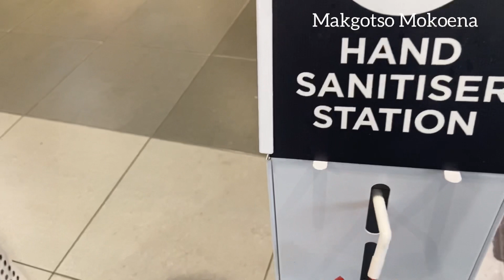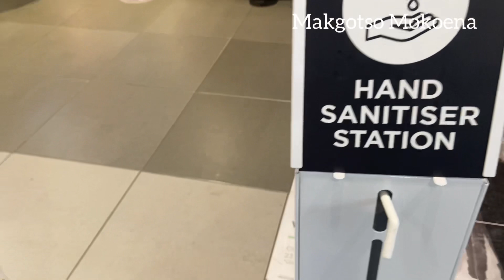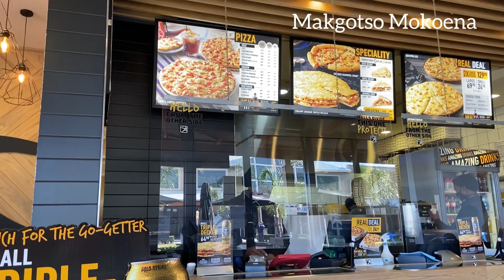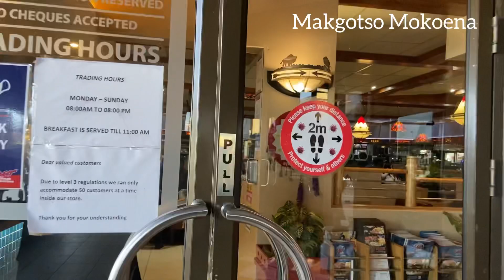VLOG: Range Rover is that you?🥺| Shopping|Spend The Day With Us| SA YouTuber🇿🇦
Hey hunnies😀. My man decided to join us full time😀 so please spend the day with us, after all Sunday’s are for lovers.Enjoy hunnies❤️.